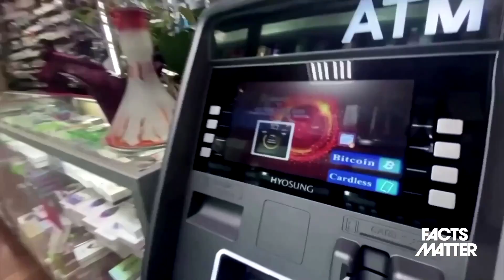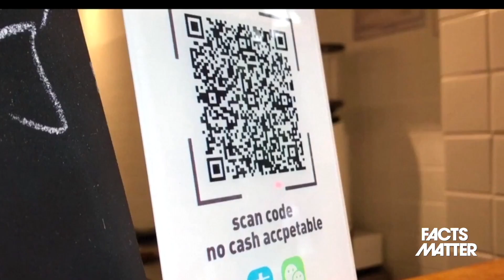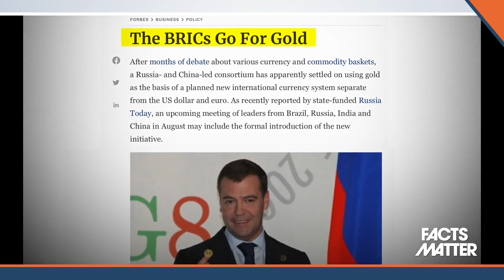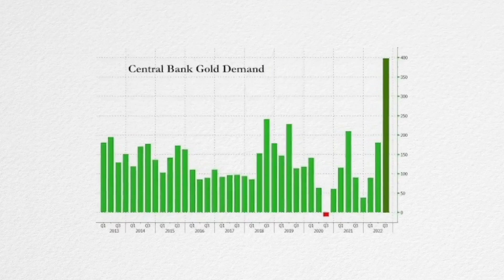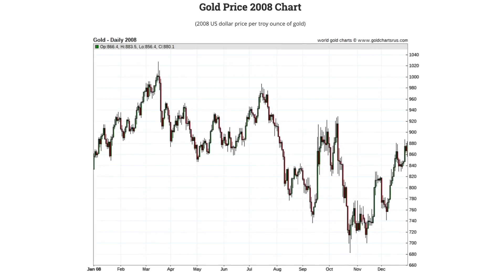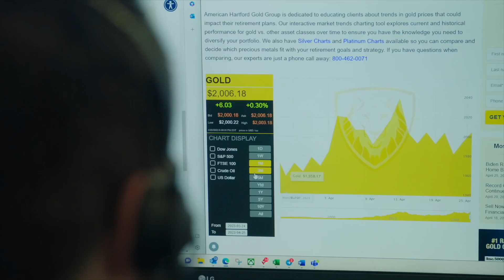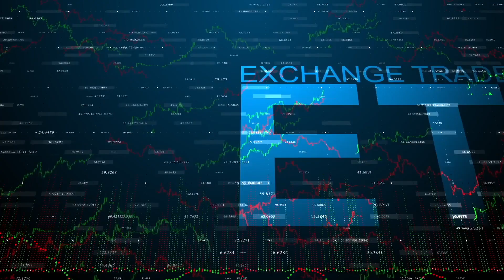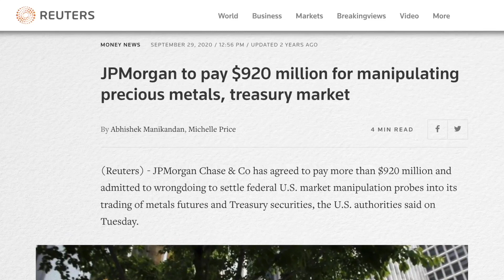While Pushing ‘Centralized Digital Currency’ Here’s What Global Elites Are Really Doing | CLIP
🔴 EpochTV 25¢ Sale Ends soon

Right now, in terms of the future of money, it seems like the messaging from the the mainstream media, the elites gathered at the World Economic Forum, and central banks across the world, is that Central Bank Digital Currencies (CBDC) will soon replace the cash in our pockets.

And, of course, despite this being painted as a great convenience to the average person… in reality, having everyone on a central bank digital currency would allow the federal government to control our lives like never before. In theory, governments could make the money expire, so you would have to use it before a certain date. They could make the money unusable in certain industries, such as, for instance, the gun industry.

And also, if the technology develops further, they could tie the digital money to some other type of profile that you have in the system — sort of like what they do in China with their “social credit” scores.

However, as great as all that sounds, the truth is that behind the scenes, central banks around the world are buying up physical gold bullion at record rates.

Publicly, they promote CBDCs, but in reality, they are hoarding gold like never before.

While Pushing ‘Centralized Digital Currency’ Here’s What Global Elites Are Really Doing | CLIP | Facts Matter